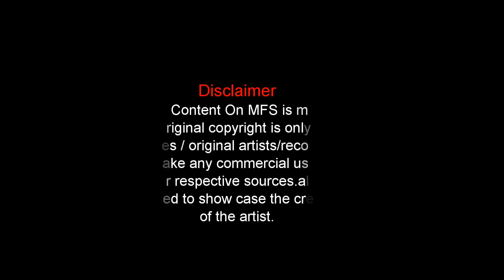Preminche Premava | Flute | Trap Mix | MFS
This is  Flute Trap MIx Of One Of The Feel Good Melodies...